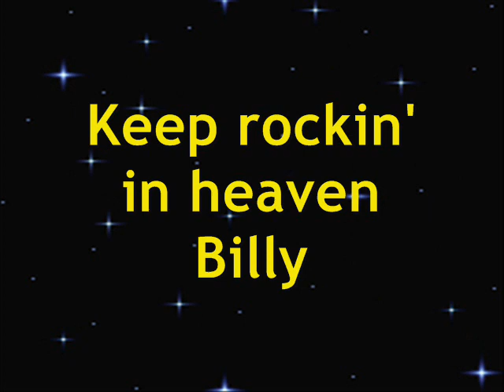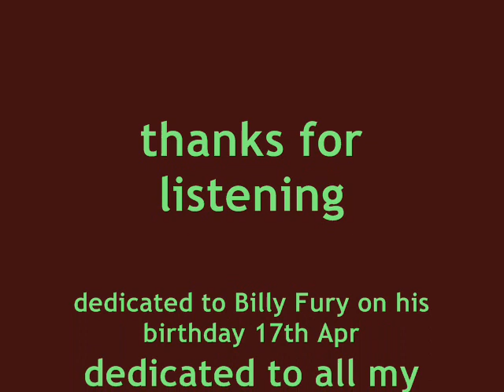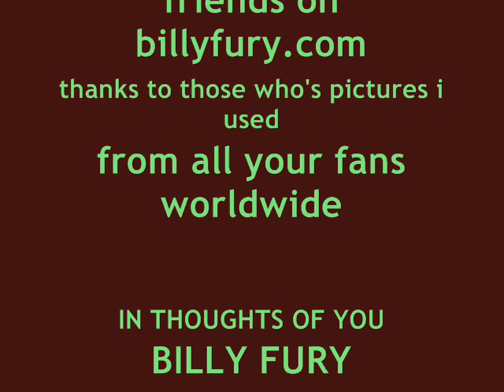Paul Staines sings In Thoughts Of You (Billy Fury)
me singing my tribute to Billy Fury on his birthday April 17th and dedicated to all my friends on billyfury.com and Billy Fury fans worldwide